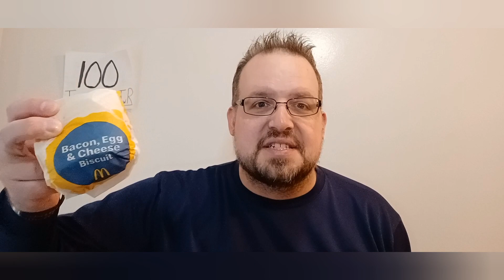Caitlin Clark Breakfast Review! - Tcheeseburger TwR #182-#184 - OFFSHOOTS - Bacon & Egg & Cheese OMY